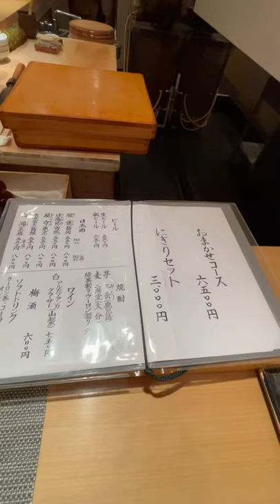【曙橋】神コスパ絶品鮨！